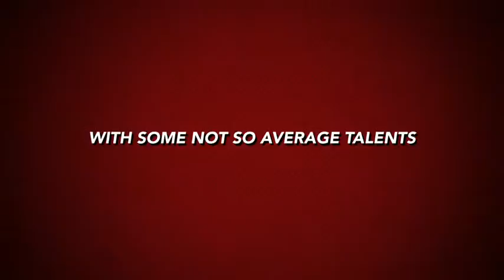Cousins Movie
description